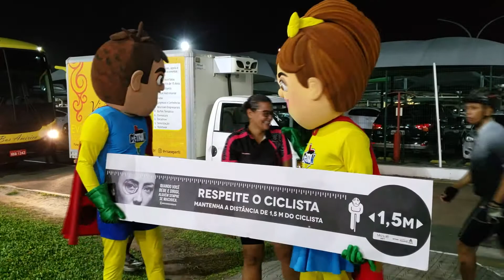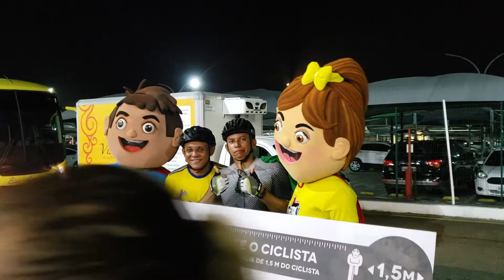4ª VOLTA NA ILHA DE BICICLETA 2019 - PEDAL BIKE CLUBE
Se você deseja ser parceiro deste canal e ajudar de alguma forma,

PARCEIROS:

G Malharias
Projeto Vem Pedalar
Conveniência do Bigu
Pedale Clube
Grupo Sport Bike